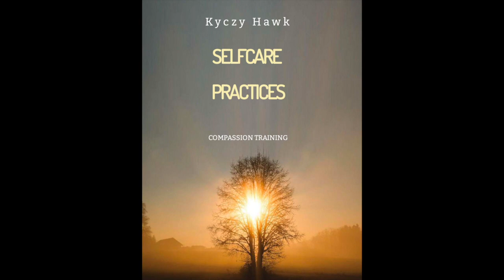What SELF-CARE Is Important || Kyczy Hawk and Parisa Shelton Qigong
⭐⭐ Self-care is the basis of having a resource within that is not (yet) depleted, so that you can be grounded in self-awareness and in self-actualization.

Hey health-conscious people,

✤ Welcome to “Chris Shelton”

You’re definitely in the CORRECT place if you’re looking for the best healthy life to brighten your day. I bring you Qigong Healer, clinical Qigong, Tai Chi, Traditional Chinese Medicine, emotional wellness, health tips and MORE. I believe you will find a lot of tips for your healthy life…
I always try to entertain you by doing something new. I regularly upload amazing videos.

👉👉 This channel is about Qigong Healer, clinical Qigong, Tai Chi, Traditional Chinese Medicine, emotional wellness, and health tips.

✅  Reclaim your best health at  Enjoy a life free from chronic pain and disease. Discover your true nature and access greater health and vitality.

✅ If you would like to join Chris and Parisa for live classes, go to dramatically increase your sense of wellbeing and community.

⏰ Video Duration: 00:28:18

🎬 Push-ups For Martial Arts History Museum, Chris Shelton, Eric the Trainer, Sumo Dan on KVVU Fox News